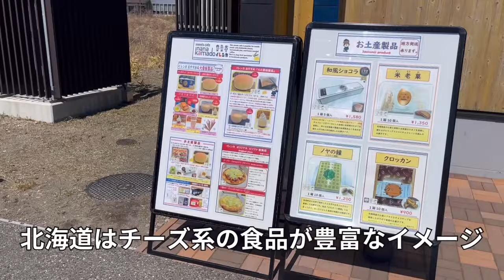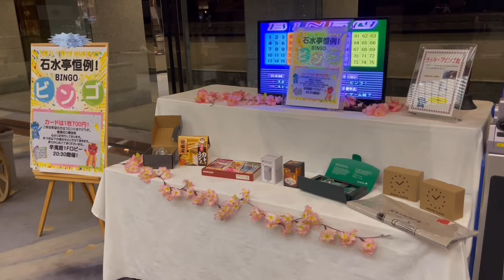ドイツ人美女が北海道の登別温泉満喫旅！【国際結婚🇯🇵🇩🇪】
北海道登別へ行きました！
国立アイヌ博物館で日本の文化や歴史も学びました！